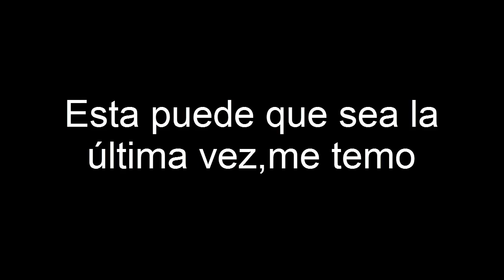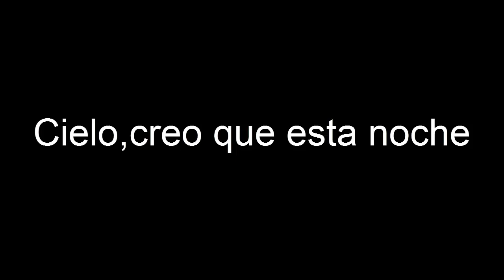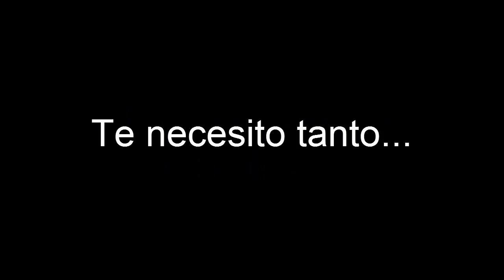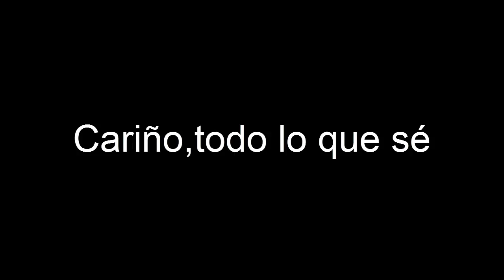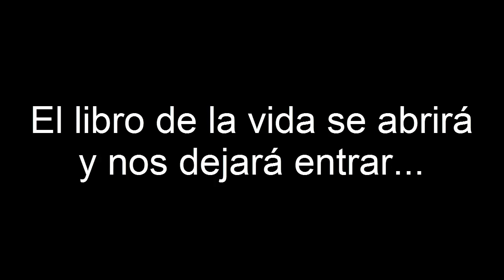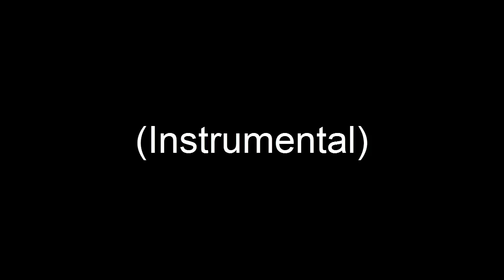Mr Mister Broken Wings subtitulada español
Broken wings-Mr. Mister
Album: Welcome to the real world

He aquí una canción que traduje la letra a español para sentirse de nuevo en los 80´s
Para mi gusto una canción increíble